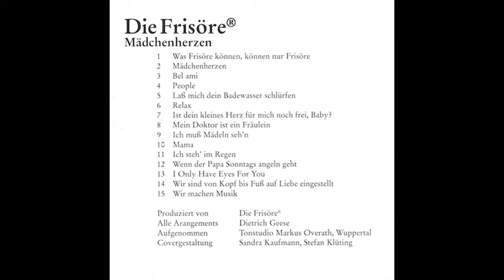Die Frisöre: Wir sind von Kopf bis Fuß auf Liebe eingestellt (von der CD "Mädchenherzen", 1995/96)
T. & M.: Friedrich Hollaender
Jörg Sieper (Counter), Axel Matthei (Tenor), Dietrich Geese (Bariton & Arrangement), Matthias Jung (Bass)
Die Frisöre waren eine (A Cappella-)Vocalgruppe aus Wuppertal, ursprünglich hervorgegangen aus dem Schulchor des Gymnasiums "Am Kothen" in Wuppertal. Zunächst bestand das Ensemble aus 4 Mitgliedern; später aus 5 und das Programm waren zum allergrößten Teil selbst arrangierte, deutschsprachige Titel. Später kamen auch englischsprachige Popsongs ins Programm. Originale Barbershop-Arrangements waren aber immer auch ein fester, wenn auch kleiner Bestandteil des Repertoires - daher hatte das Ensemble auch seinen Namen.